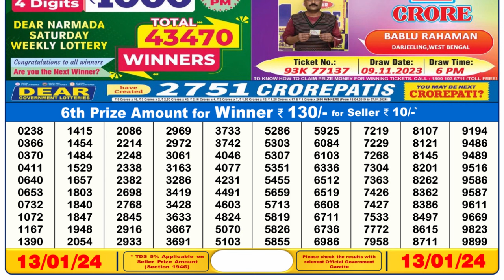🔴Dear Lottery Sambad Live 6pm today 13.01.24 Nagaland State Lottery Result